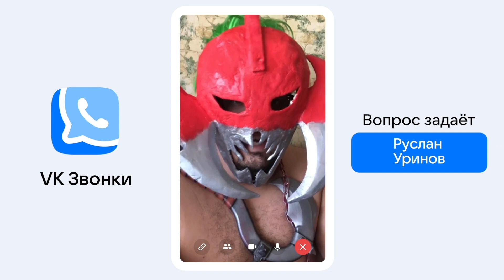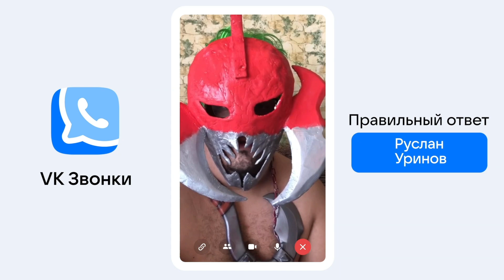One Move vs cybercats, Winline D2CL Season 14, bo3, game 3 [Denis Elem & CrystalMay]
One Move (Smiling Knight, mellojul, AfterLife, sayuw, Pantomem)
vs
Cybercats (Shigetsu,  Dame,  DkFogas,  Fezor,  Hduo)